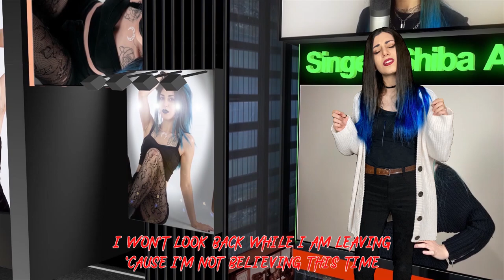Letting you Go -Alive Galaxy - ft Siger Shibart - cafe bgm muic, beats, instrumental music relaxing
We provide music for relaxation, work, study and working."Alive Galaxy" is producing EDM music from Japan under the influence of Alan Walker , Ariana Grande and Ava Max .As a Japanese EDM music producer and singer, I am a composer and singer who writes, composes, and arranges songs.I would like to study music in Hollywood in Los Angeles in my 20s or Amelia, experience R & B, hip hop, reggae, and EDM music, and sing music that people around the world can feel at ease and enjoy.Audition.com operates an audition site where you can participate in freelance, where you can hold auditions around the world.Operated by Alive GalaxyMusic Label Audition.com is a Japanese music label that distributes music and videos to the world.Youtube official VEVO / Galaxy Facebook / want to pray for world peace.Sponsored by Alive GalaxyAlive Galaxy Music Japan